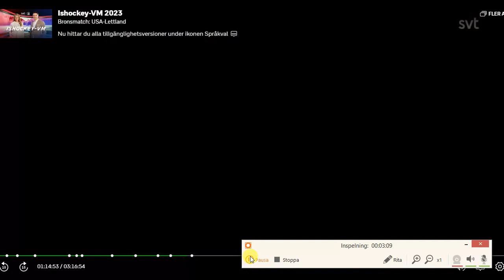Ishockey VM Bronsmatchen 2023 Lettland mot USA 6